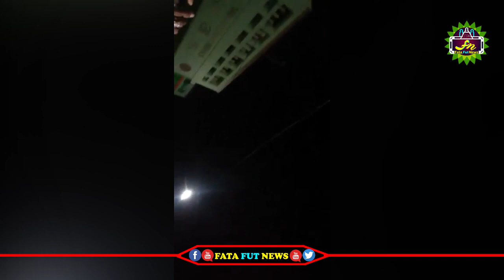వైసీపీ mla అవంతి శ్రీనివాస్ అనుచరులకు చుక్కలు చూపించిన జనసైనికులు | Janasainiks Fires On Ycp Leader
political news,
latest political news,
ap politics,
pawan kalyan ,
ys jagan ,
chandra babu ,
Ka paul
undavali aruna kumar
revanth reddy,
kcr live,
ktr live,